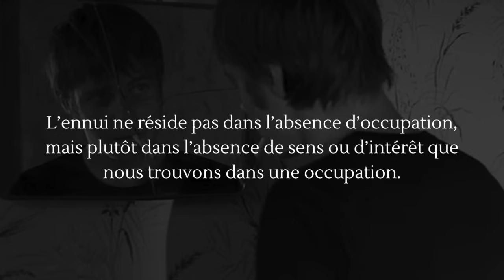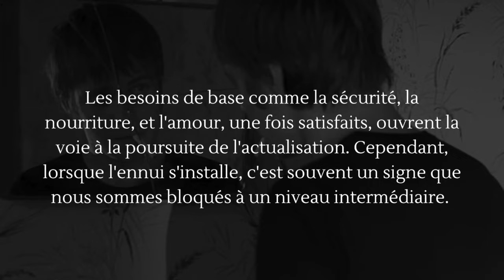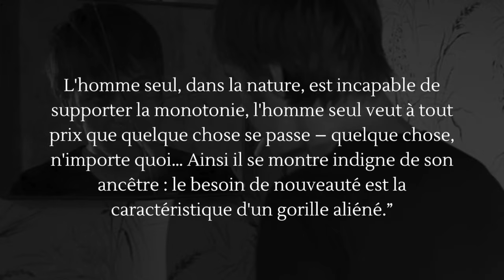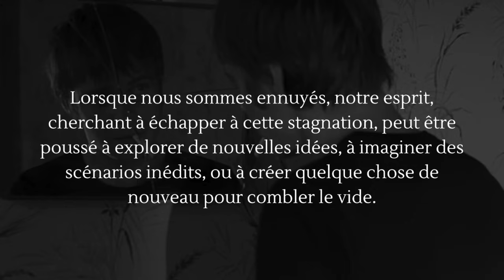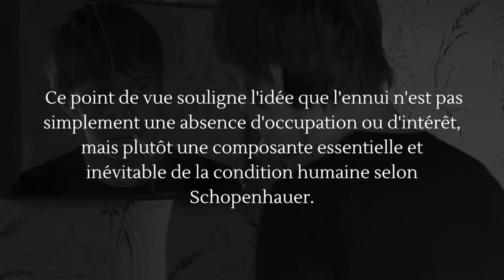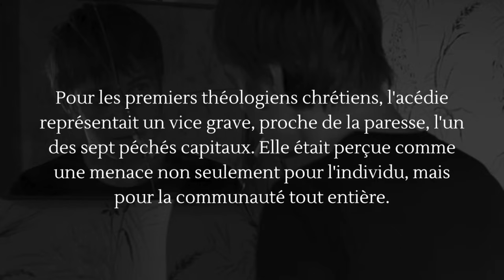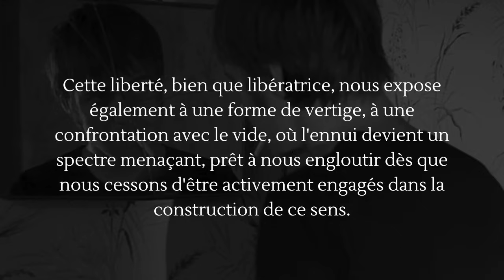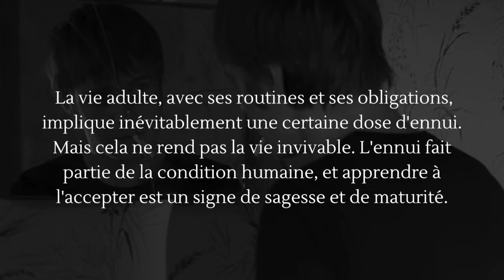L'ENNUI - UNE COMPOSANTE ESSENTIELLE ET INÉVITABLE DE LA CONDITION HUMAINE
L'ennui est une expérience humaine complexe et inévitable, souvent perçue négativement car elle nous confronte à notre propre vacuité et à l'absence de distractions. Cependant, elle est aussi un signal qui nous pousse à éviter les situations dénuées de sens et peut être une source de motivation pour la créativité et l'auto-réflexion. Profondément ancré dans la condition humaine, l'ennui n'est pas simplement une absence d'occupation mais reflète une quête de sens et d'engagement dans un monde qui n'en offre pas automatiquement.